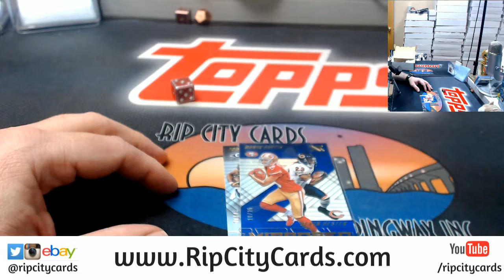2018 XR Football 5 Box #10 Random ebay